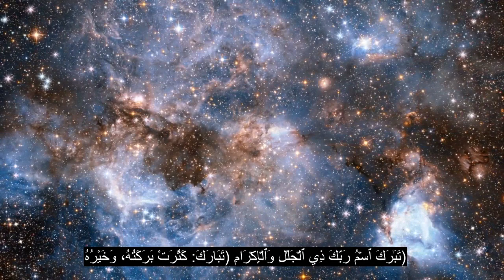الفصل 55 تلاوة القرآن الكريم الأكثر تهدئة للقلب ، 90+ ترجمة للغة